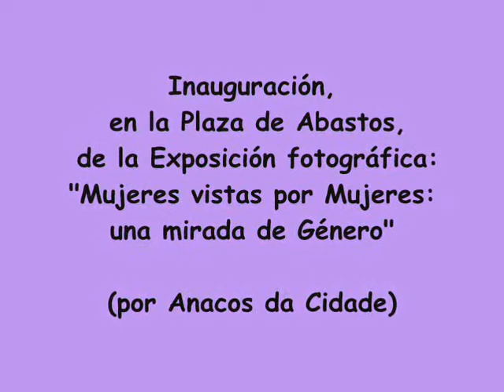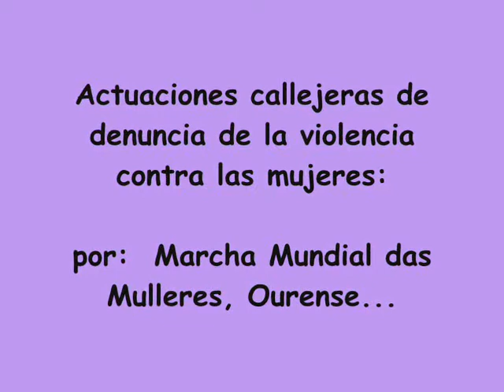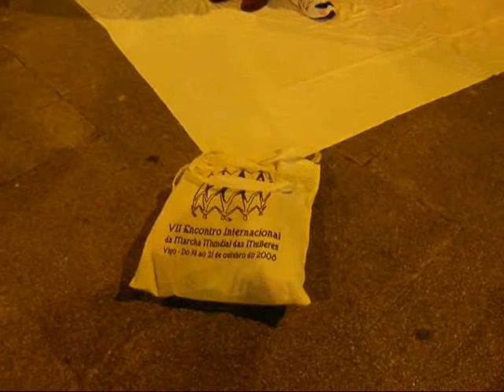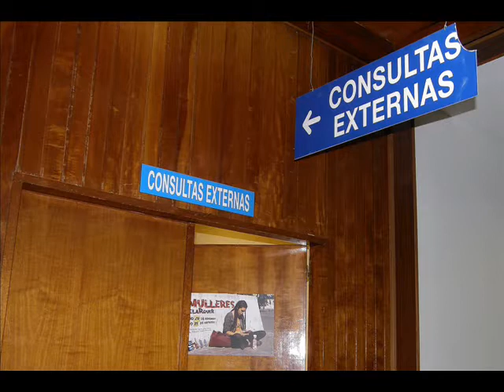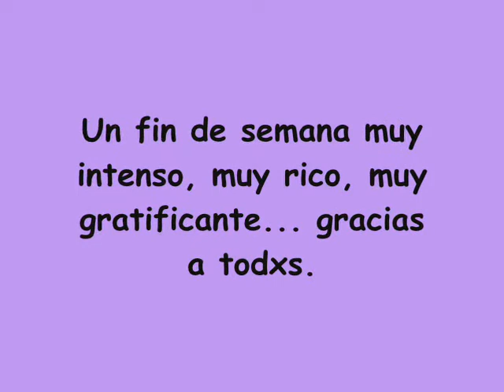25 de Noviembrfe de 2011-Ourense.wmv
25 de Noviembre, actividades de lucha contra la violencia machista.
Ourense, 2011.